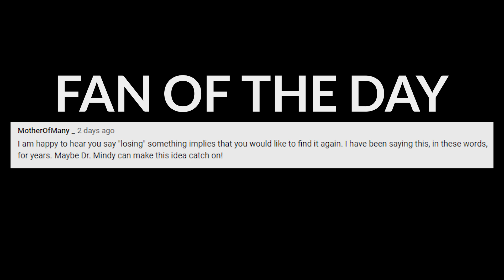Turn Off Your Fat Hormone With These 3 Fasts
TIMELINE:

00:00  Intro
00:46  What is insulin?
01:14  Leptin is the fat burning hormone
02:24  3 fasts that will help leptin resistance
03:21  The 24-h fasting decreased significantly BMI
04:24  Low BDNF associated with leptin resistance
05:31   Dysfunctional Autophagy promotes leptin resistance
06:42  Free the Fat Fast Training Week

NOTES:

While INSULIN is your fat storage hormone (it tells your body to store more fat), the hormone LEPTIN regulates hunger and tells your body to burn fat for energy.

✨✨How you know you might be leptin resistant? ✨✨
- You're not losing weight, despite your efforts
- You're not able to get into ketosis, aka fat burning mode
- You have consistently high blood sugar readings
- You struggle with insatiable cravings or hunger

3 FASTS
#1 24-Hour Fast
#2 Dry Fast
#3 Autophagy Fasting

REFERENCES:

“The 24-h fasting decreased significantly BMI, serum leptin (by 20% in obese vs. 62% in lean subjects), insulin (by 23.3% in obese vs. 23.1% in lean subjects), and increased beta-OH (by 36% in obese vs. 1300% in lean subjects). “

Physiology of leptin: energy homeostasis, neuroendocrine function and metabolism

In conclusion, hypothalamic autophagy is crucial for the central control of feeding, energy, and body weight balance. Conversely, decline of hypothalamic autophagy under conditions of chronic caloric excess promotes hypothalamic inflammation and thus impairs hypothalamic control of energy balance, leading to accelerated development of obesity and comorbidities.